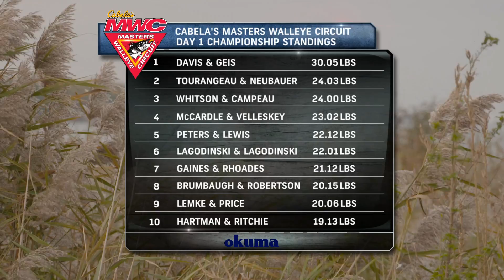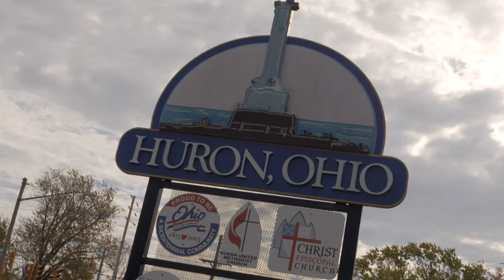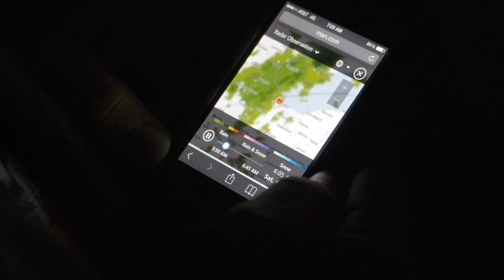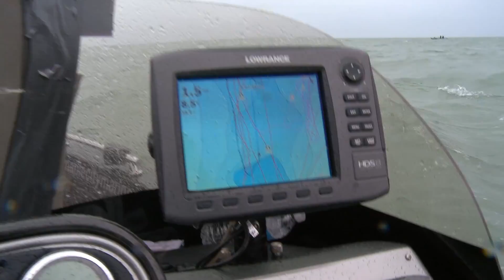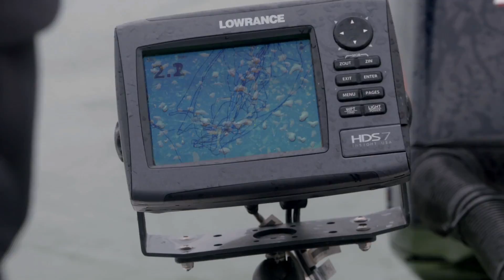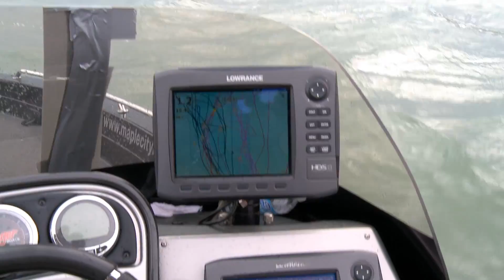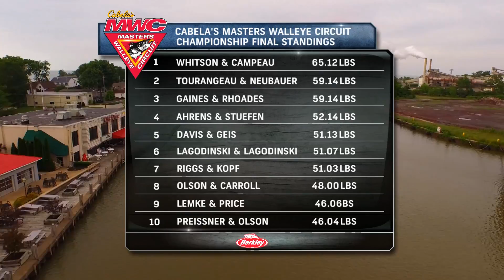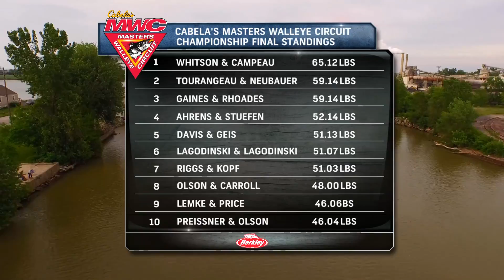FATV 1506 MWC WWC HURON